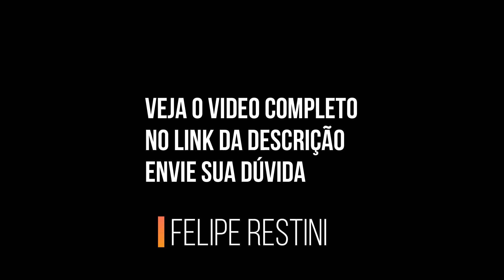VEJA POR QUE VOCÊ USA ERRADO O PAPEL ALUMÍNIO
SEMPRE TE ENSINARAM ERRADO, MAS NÃO TEMA EU VOU TE EXPLICAR O PORQUÊ!!
VEJA O VIDEO COMPLETO COM OUTRAS DICAS